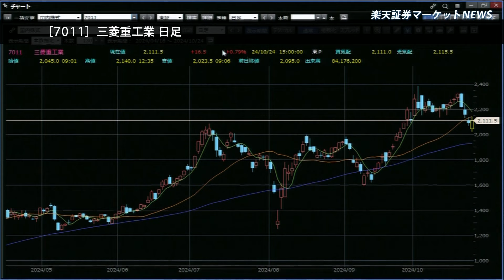楽天証券マーケットＮＥＷＳ 10月24日【大引け】